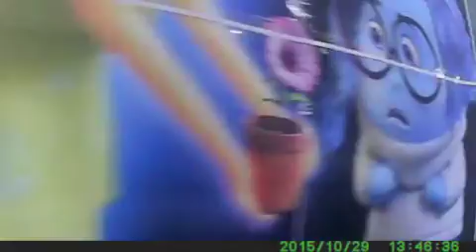Accenture Halloween 2015s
Halloween theme Big Hero 6